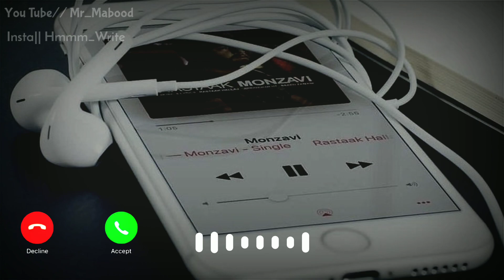Mere Mehboob Ringtone instrumental-Mere Mehboob WhatsApp Status-New Ringtone instrumental-Mr_Mabood